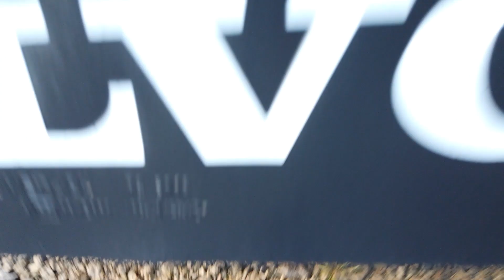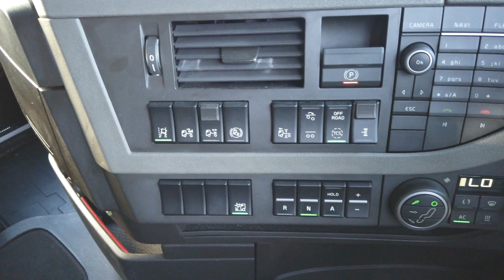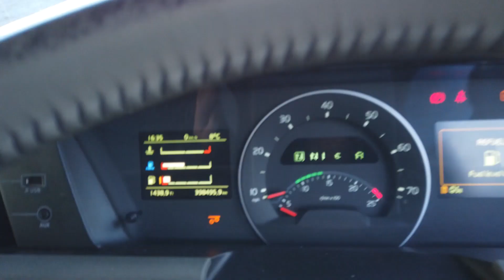VOLVO FH4 *Euro-6* GLOBETROTTER 6x2 TRACTOR UNIT 2016 - DS16 LRU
Volvo 460Bhp Euro 6, VEB, I-Shift Semi Automatic Gearbox, Midlift Axle, Ecas Air Suspension, Air Release Sliding Fifth Wheel, Alloy Fuel Tank, Globetrotter High Roof Sleeper Cab, Full Air Kit, Sunvisor, Electric Windows/Mirrors/Sunroof, Climate Control, Cruise, 3.9M Wheelbase, One owner From New.